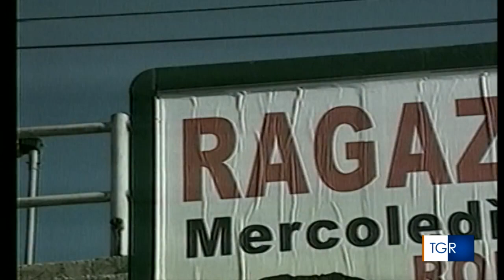IL 32° COMPLEANNO DI ROBERTO STRACCIA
Roberto Straccia, il 28 dicembre avrebbe compiuto 32 anni.
Il giovane studente di Moresco, iscritto all'università a Pescara, era scomparso dal litorale abruzzese dove faceva jogging il 14 dicembre 2011, per essere ritrovato, il 7 gennaio 2012, morto, su una spiaggia pugliese. La famiglia continua a battersi contro l'archiviazione del caso per suicidio o incidente, in particolare dopo le dichiarazioni di un pentito intercettato in un carcere abruzzese, in cui si faceva espresso riferimento a un errore di persona.
Ci ricorda la vicenda VincenzoVaragona montaggio